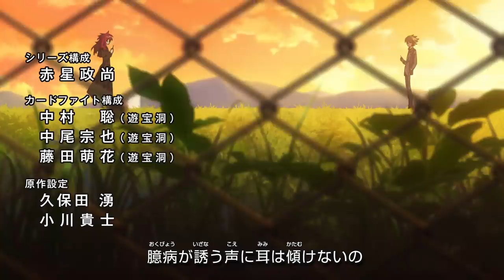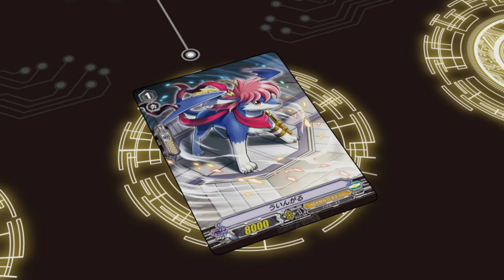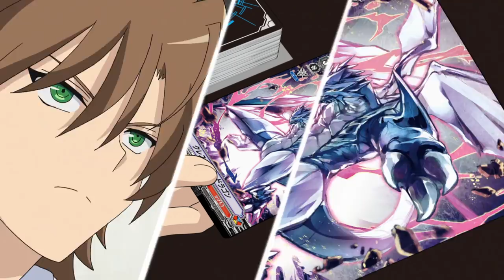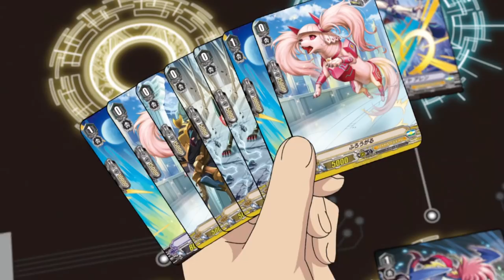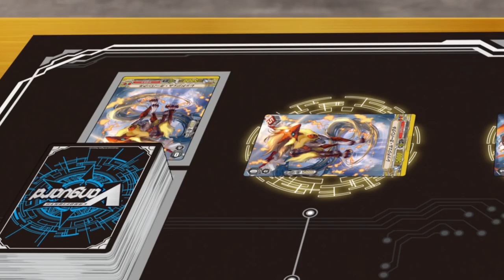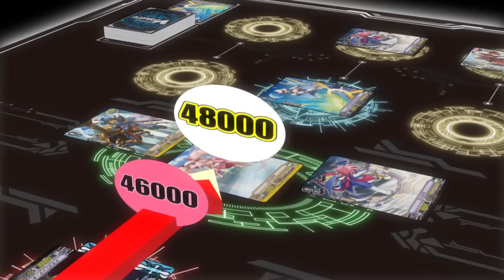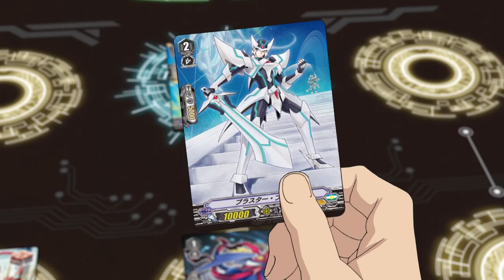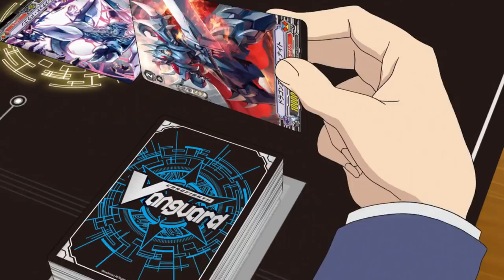[Sub][Image 2] Cardfight!! Vanguard Official Animation - Ride The Vanguard!!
Cardfight!! Vanguard - Image 2: Ride The Vanguard!!

Aichi Sendou challenges Toshiki Kai to a cardfight in order to get his card, Blaster Blade, back. As Kai teaches Aichi about the rules, he notices Aichi’s smile during the fight.